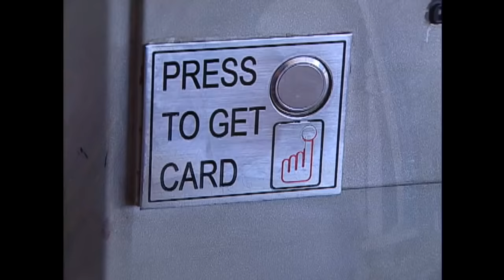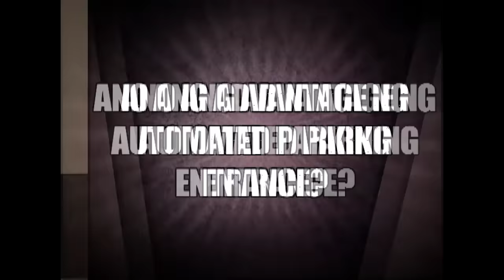Pepito Manaloto: Ang missing parking slot ni Pitoy | Full Episode 24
Kung maghapon na kayong naghahanap ng parking space sa pupuntahan n'yo tutuloy pa ba kayo o uuwi na lang? Kaya today, Pitoy?